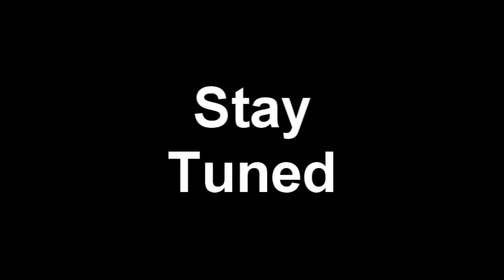Let's play: Tomb Raider part 4 - THE UNKNOWING PEDOPHILE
I'm KIND OF getting the hang of this now!

With love, I bring you part 4, and part 5 is yet to come!

-T

If you would like to leave feedback of what you liked or not, feel free to do so. It is much appreciated! :)